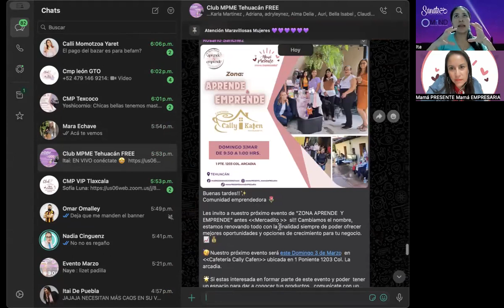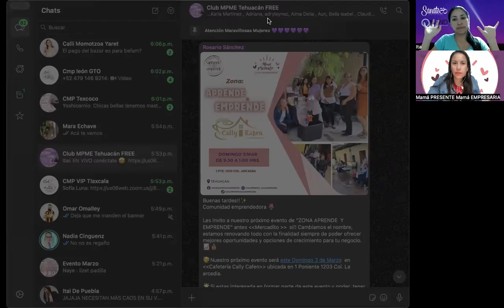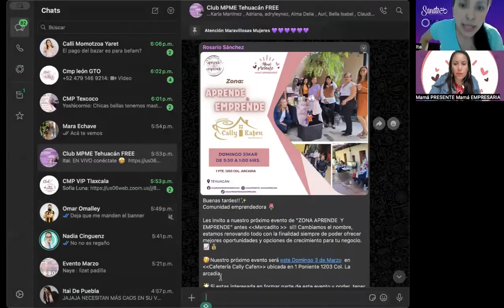HAZTE AMIGA DE TUS FINANZAS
¡Únete a nosotras en un evento único que cambiará tu perspectiva sobre las finanzas! 🌟 Descubre el fascinante mundo de las finanzas de la mano de una líder inspiradora, Mara Echave, CEO de Lidh Academy.

 ¡Hazte amiga de tus finanzas y despierta la emprendedora que llevas dentro!

🌸 En esta masterclass, aprenderás a transformar tu relación con el dinero y adquirirás las herramientas necesarias para tomar el control de tus finanzas. Mara Echave compartirá sus conocimientos y experiencias, brindándote insights valiosos para impulsar tu camino emprendedor.

¡No te pierdas esta oportunidad de empoderamiento financiero!

Únete a la comunidad de mujeres emprendedoras que están tomando el control de sus vidas financieras. ¡Hagamos juntas que el dinero trabaje para nosotras! 💪✨

Fecha: Miércoles 28 de Febrero
Lugar: facebook live y zoom privado para nuestra comunidad VIP